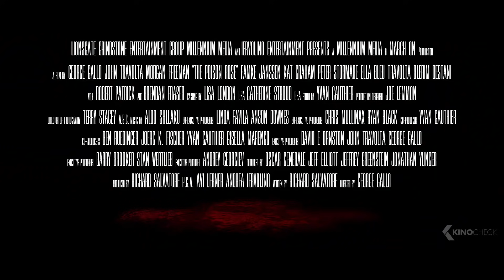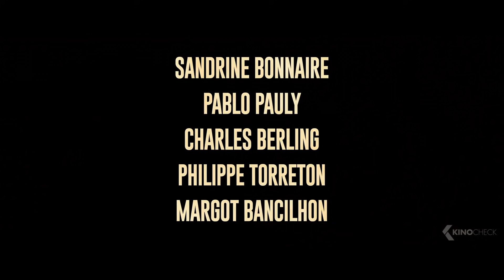Die besten THRILLER Filme 2020 (Trailer German Deutsch)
In dieser Compilation enthalten sind Unhinged: Ausser Kontrolle, The Poison Rose: Dunkle Vergangenheit, Tenet, Running with the Devil, Rodin, A Quiet Place 2, Suicide Tourist: Es gibt kein Entkommen, The Informer, 21 Bridges, Jean Seberg: Against All Enemies, Drei Tage und ein Leben & Knives Out: Mord ist Familiensache.